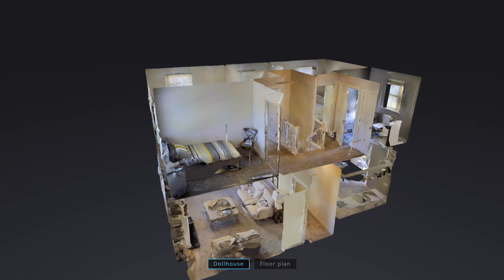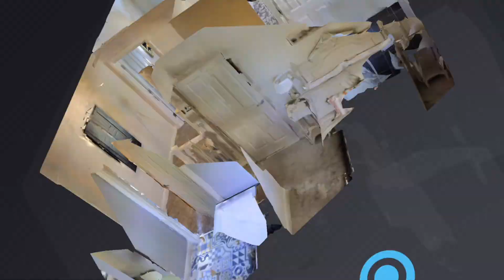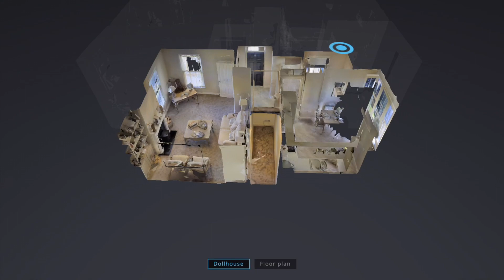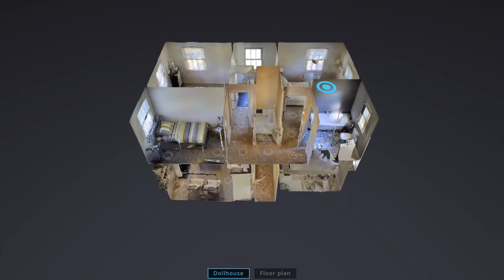Hunters Lodge The Chatsworth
This video is about Hunter Lodge